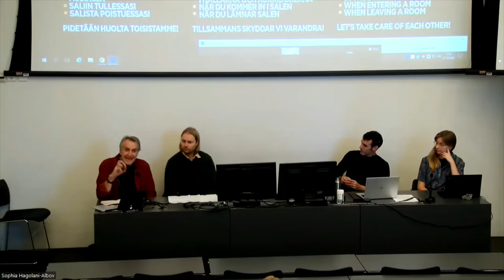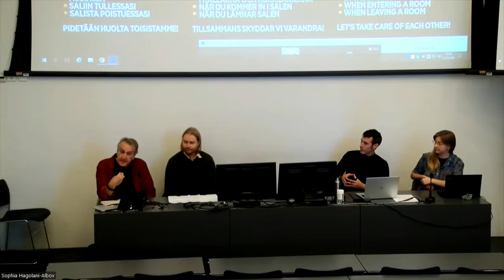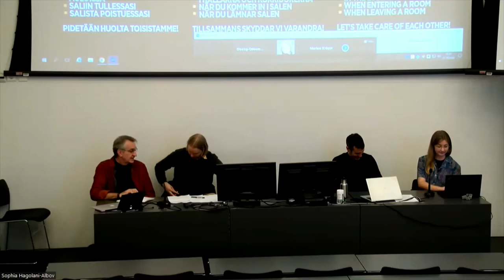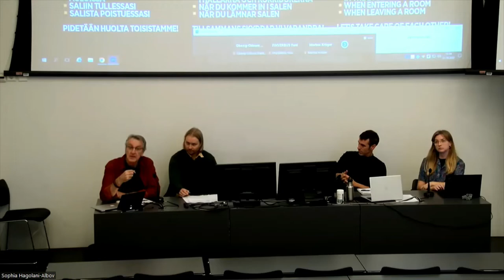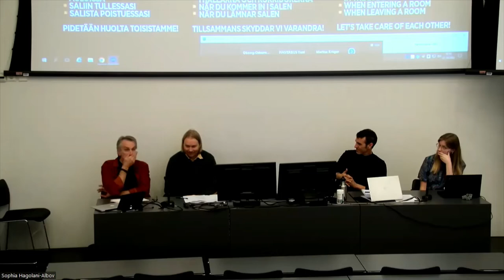Defining (Agrarian/Agro) Extractivism: A Roundtable Discussion (English)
The motivation for this roundtable is to advance the definition and understanding of agro/agrarian extractivisms. We want to have a serious debate on the different nuances and meaning of extractivism, extrativismo (from Brazilian Portuguese), and other variations of the concept that are used in theory and practice. There are four broad guiding questions that will be explored during this roundtable discussion.

1. What should be included in the definition of extractivism and what should not?
2. How are agroextractivisms defined?
3. Do the resistance efforts against agroextractivisms differ from resistance and transformative alternatives to other types of extractivisms?
4. What are the roots (and consequences) of the different language’s uses of the extractivism concept?

The roundtable features an exciting line-up! For our opening words we will be joined by Anja Nygren, University of Helsinki.
Facilitator: Markus Kröger, University of Helsinki

Speakers:
1. Sérgio Sauer, University of Brasilia
2. Alberto Alonso Fradejas, Utrecht University
3. Saana Hokkanen, University of Helsinki

Discussants:
1. Barry Gills, University of Helsinki
2. Franklin Obeng-Odoom, University of Helsinki